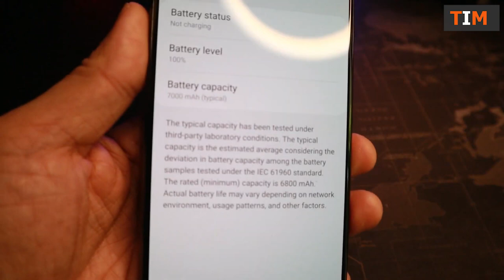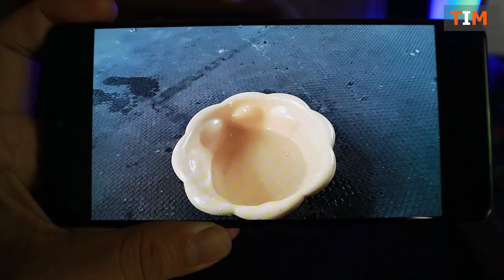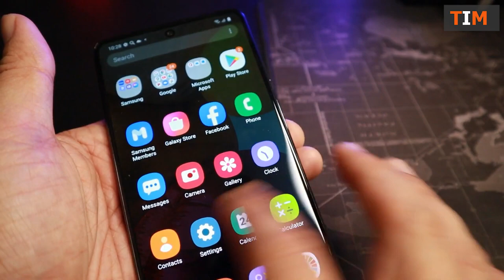Samsung Galaxy M51 unboxing || Samsung Galaxy M51 Mobile Unbox & Full Review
▬▬▬▬▬▬▬▬▬ஜ۩۞۩ஜ▬▬▬▬▬▬▬▬▬▬
▓▓▓▒▒▒░░░ Open This Description ░░░▒▒▒▓▓▓
▬▬▬▬▬▬▬▬▬ஜ۩۞۩ஜ▬▬▬▬▬▬▬▬▬▬

Hi friends, maine is video me apko SAMSUNG M51 ki baat ki h, is video me mne SAMSUNG GALAXY M51 ke first look ki aur unboxing ki, to baat kre kuch details ki to yha hme  milta hai Quad rear camera setup 64MP primary camera 12MP ultrawide camera or 5MP depth camera + 5MP Macro Camera isi ke saath 32MP ka front selfie camera. is mobile me hme 6.7" screen milti h joki FULL HD+  super AMOLED Display milti h. iske alava samsung dera h Qualcomm Snapdragon 730G Octacore Processor 8 nm ka bna hua. Saaath hi me hme milti h ek 7000mah ki battery with 25Watt k Fast adaptive charging k saath. I hope apko ye SAMSUNG GALAXY M51 ki unboxing pasand aai hogi.

LINKS►